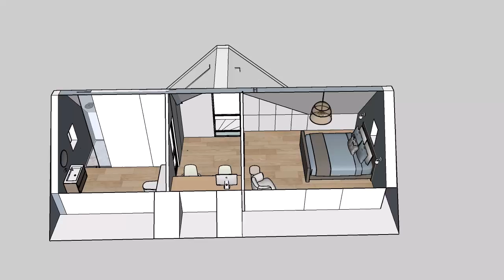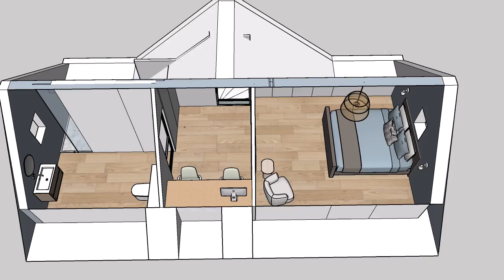Project zolder indeling Spaarndam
Voor deze klanten heb ik meerder zolderindelingen gemaakt. Rekening houdend met leidingwerk en de wensen voor een ruime slaapkamer, werkkamer, badkamer en bergruimte zijn we tot dit ontwerp gekomen waar ze dolblij mee zijn!
Meer informatie en projecten kun je vinden op en meer inspiratie op IG